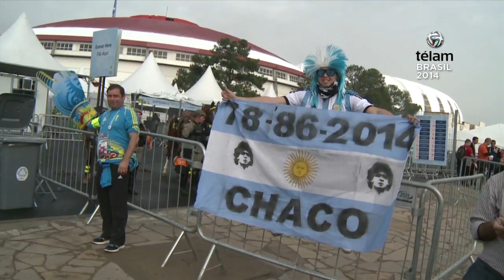Argentina más local que nunca en Porto Alegre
Las calles de Porto Alegre están colmadas de argentinos que viajaron para presenciar el partido por el primer puesto del Grupo F.
Anoche, muchos de ellos pasaron la noche en carpa pese a la intensa lluvia que cayó en esa ciudad del sur de Brasil.